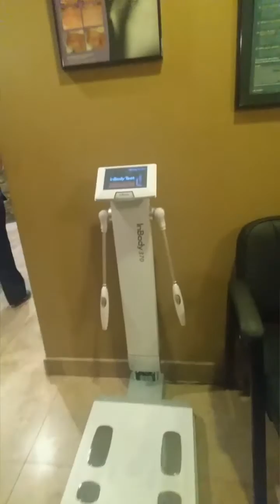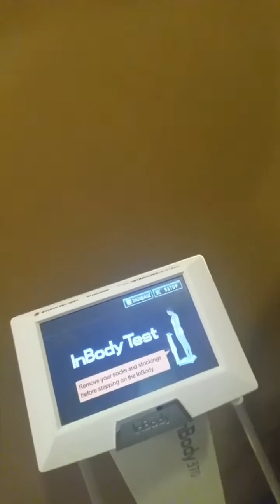DEXA vs INBODY body comp test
Here I share my DEXA scan, INBODY & VO2 MAX test results. Dexa is said to be one of the most accurate tests for muscle mass and body fat composition. It also tests for bone density to gauge the health of your bones. INBODY is a bio impedance machine that I've been using for a year that claims to be just about as accurate as DEXA. I wanted to see if that was true. I was SHOCKED at my results for every one of these tests.

Livetrucoaching.com
FB Live Tru